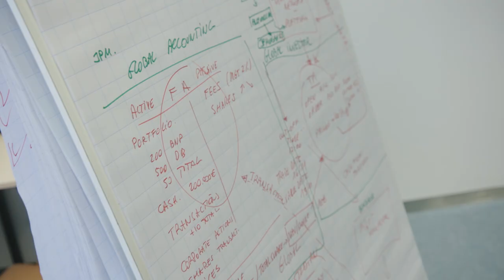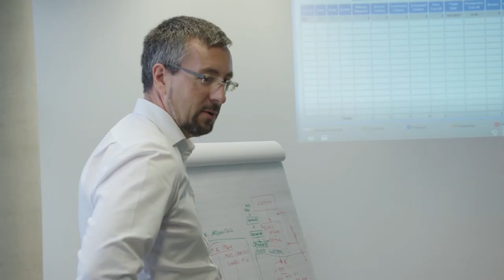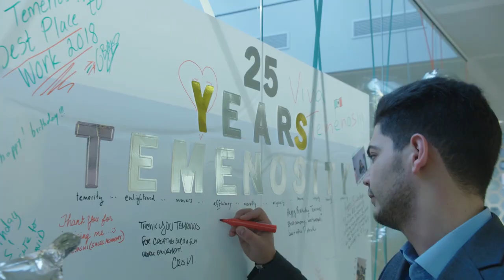Temenosity – discover our culture & join the team!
Passion, teamwork, innovation, diversity, freedom … these are just a few of the secret ingredients behind our wonderful culture at Temenos. Our people drive real change, and working together as a team is what got us to where we are today.

We asked some of our colleagues to share why they love their job, what makes each day exciting and what keeps them motivated.

If you want to join our amazing team, check out the available opportunities